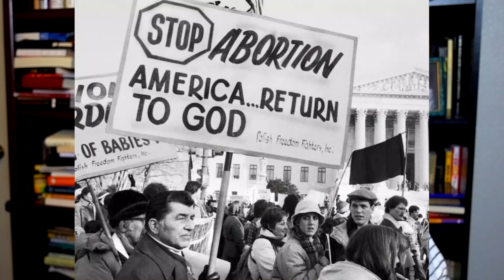The Reason No One Talks About For People Leaving Church: Global Capitalism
Time to talk about a reason I left the church that I couldn't articulate until after I left: the fact that so much of the message and mission of the modern Evangelical Church is the message and mission of global capitalism disguised in a priestly robe.

Also available everywhere else you listen to podcasts
Follow the podcast on instagram and twitter @godtalkpod

Love you